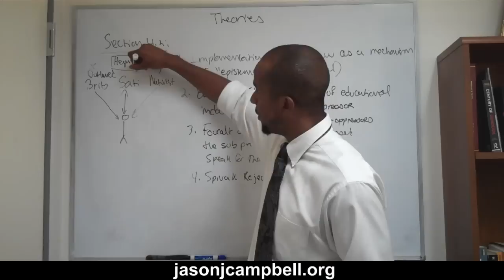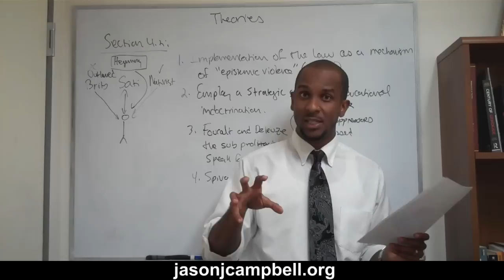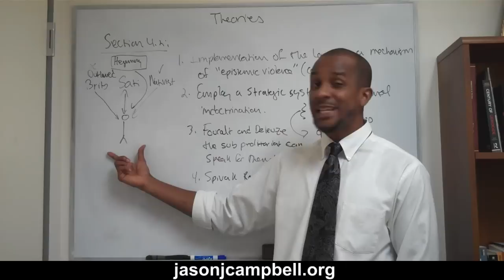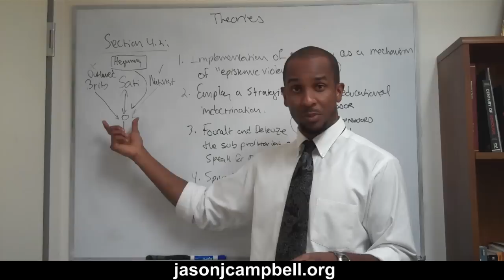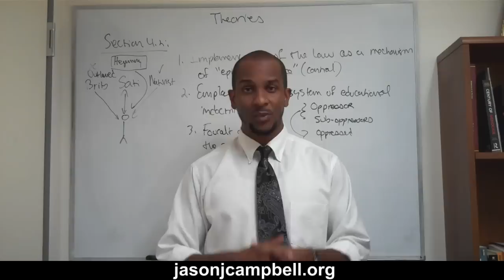38. Theories Lecture: Gayatri Spivak's "Can the Subaltern Speak?"